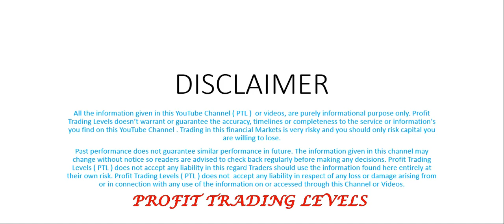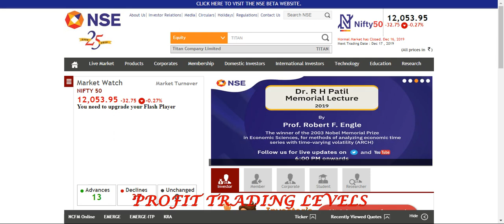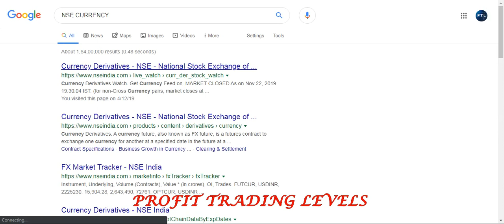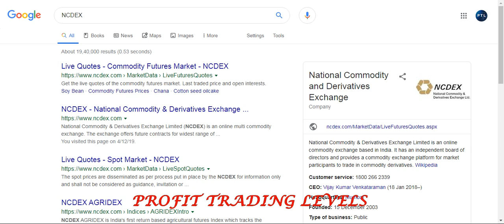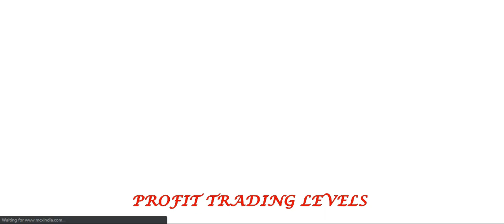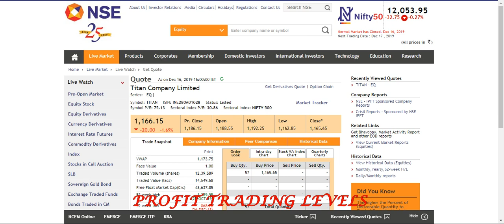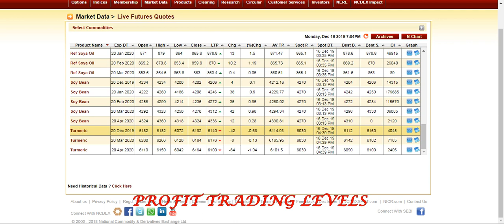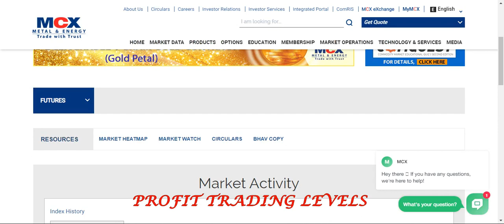STOCK MARKET BASIC VOLUME 13 ( NCDEX )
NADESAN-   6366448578